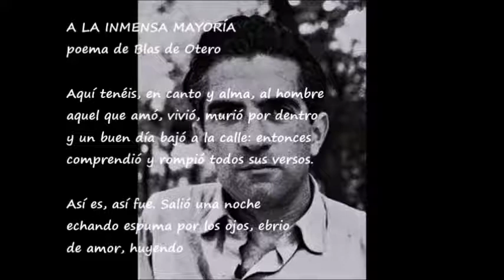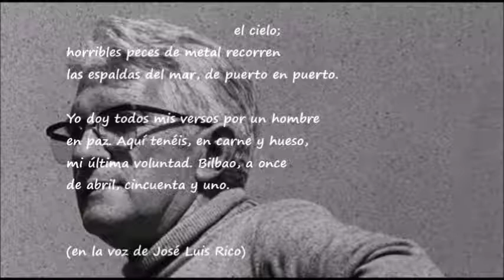A la inmensa mayoría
Vídeo del poema de Blas de Otero en la voz de José Luis Rico